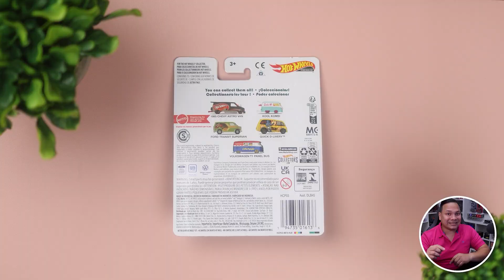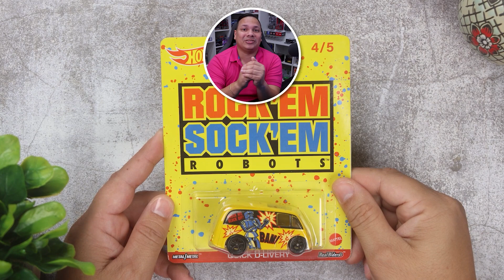¡La verdad sobre la locura por la Kool Kombi de Barbie!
¡No te pierdas la oportunidad de tener esta pieza única en tu colección   La  Kool Kombi de Barbie. Una pieza muy atractiva y valiosa para cualquier coleccionista.

Esta variante es una de las más buscadas , es parte de la colección Pop Culture de Mattel Brands de 2022. Es un casting  especialmente atractivo debido a su diseño único y a la combinación de dos marcas tan populares como Hot Wheels y Barbie

Viene con un diseño único en colores pastel y verde menta, y decoración temática de Barbie.